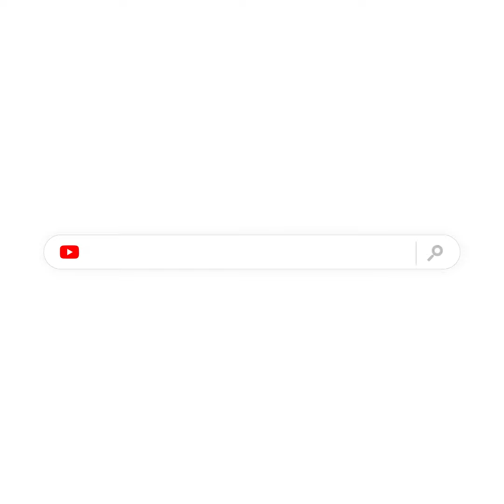NEW MUSIC FRIDAY - AUGUST 1ST WEEK